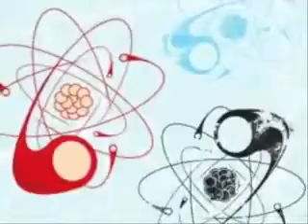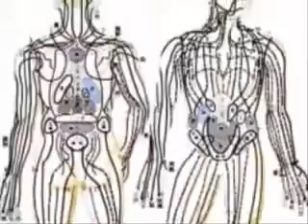Alexyss K Tylor Vagina Power in the Church 1 of 2